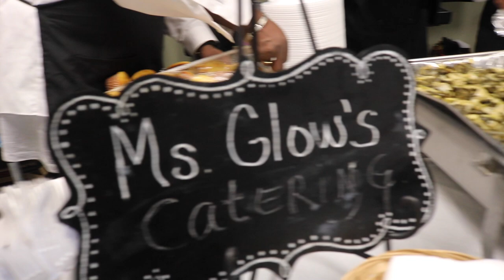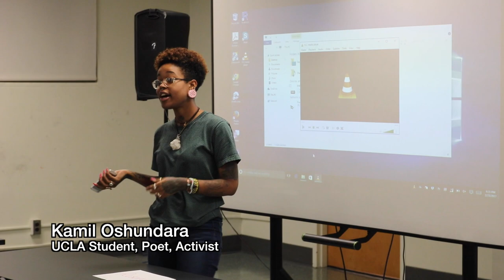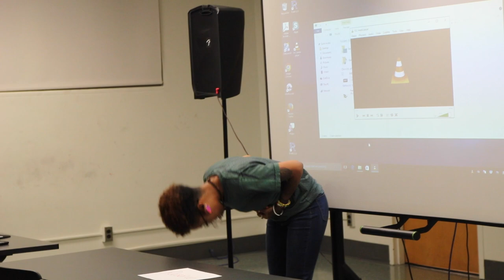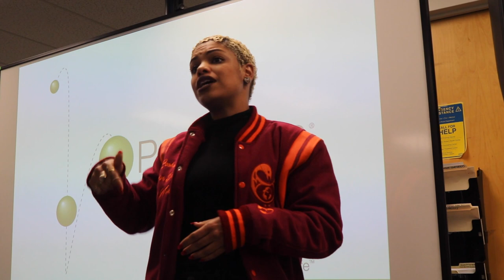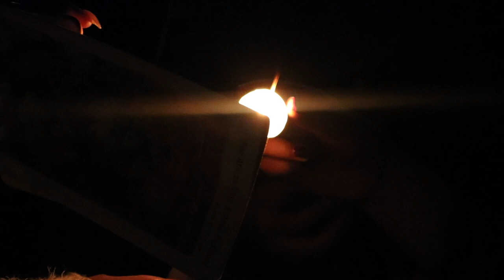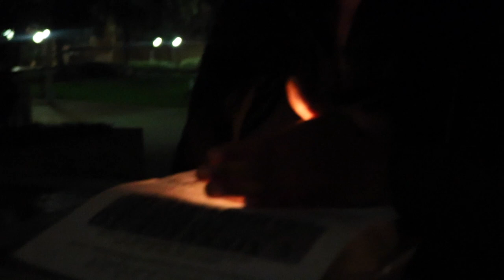Bunchy Carter & John Huggins Commemoration | UCLA Campbell Hall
"January 17 marks the anniversary of the assassinations of Alprentice “Bunchy” Carter and John Huggins at UCLA. Carter and Huggins were Black Panther Party leaders and student leaders there during 1968-69. The Commemoration highlights the legacy of Carter and Huggins, and encourage students to find their potential through higher education, particularly at UCLA, as well as other campuses.